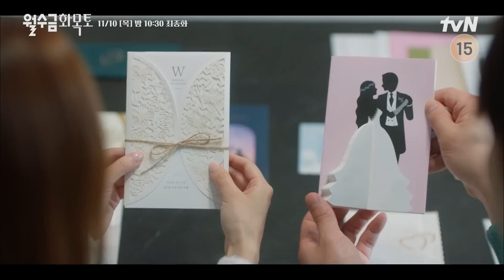박민영X고경표, 쉽지 않은 결혼 준비에 어질어질 @.@ 월수금화목토 EP.16 | tvN 221110 방송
월수금화목토 Love in Contract EP.16

완벽한 비혼을 위한 계약 결혼 마스터 최상은과 월수금 미스터리 장기 고객, 화목토 슈퍼스타 신규 고객이 펼치는 퐁당퐁당 격일 로맨스

매주 [수.목] 밤 10시 30분 본방송